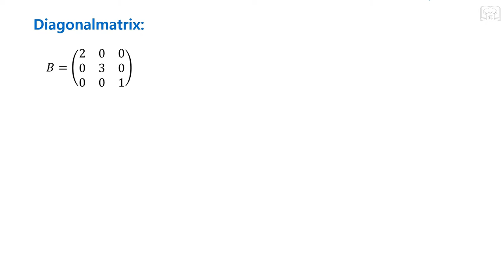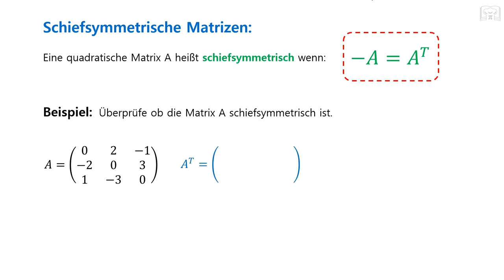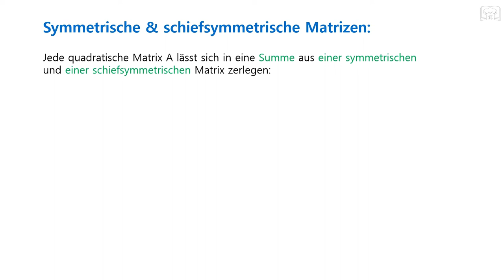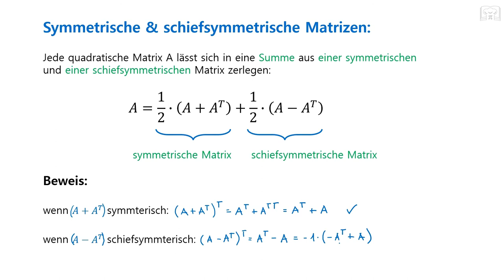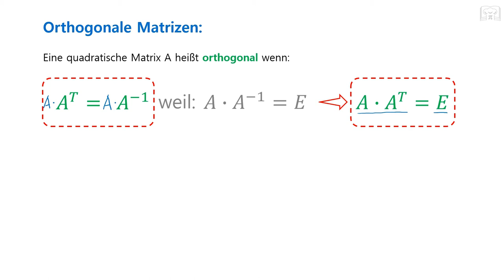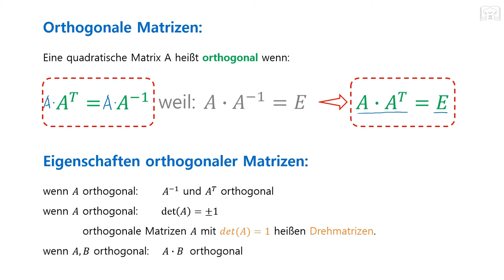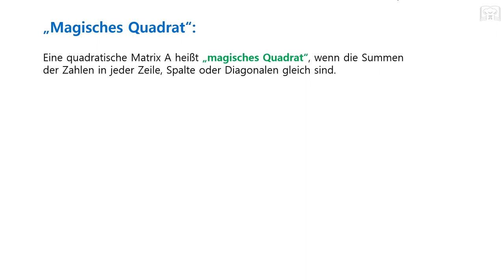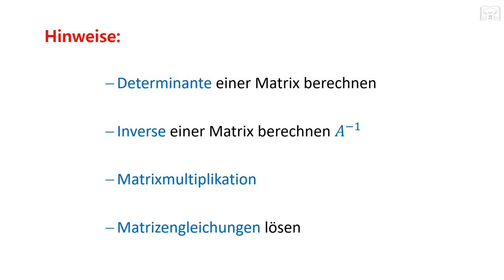Matrizen - orthogonal, symmetrisch, schiefsymmetrisch, Spur einer Matrix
In diesem Video werden verschiedene Eigenschaften von Matrizen untersucht, wie die Orthogonalität, Symmetrie, Schiefsymmetrie, die Spur einer Matrix und vieles mehr. In diesem Tutorial wird das Verständnis für spezielle Charakteristiken wie die Spur einer Matrix, Diagonalmatrizen und die Einheitsmatrix verbessert. Der Fokus liegt auf dem Verständnis für symmetrische, schiefsymmetrische und orthogonale Matrizen.

00:00 Diagonalmatrix & Spur
01:46 symmetrische Matrizen
03:06 schiefsymmetrische Matrizen
08:20 orthogonale Matrizen
14:04 "magisches Quadrat"